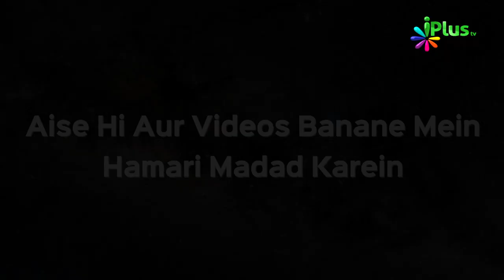3 Qism Ke Log Jin Par Jannat Haraam Hai | Waalidain Ke Saath Husn e Sulook 10 | Shaikh Humaid Hasan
3 Qism Ke Log Jin Par Jannat Haraam Hai | Waalidain Ke Saath Husn e Sulook 10 | Shaikh Humaid Hasan